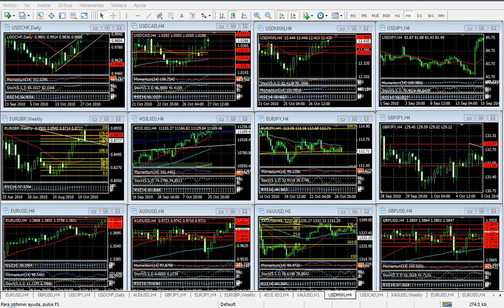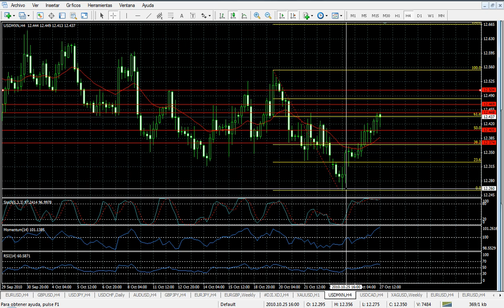Forex Análisis 27 de Octubre de 2010 Trader College